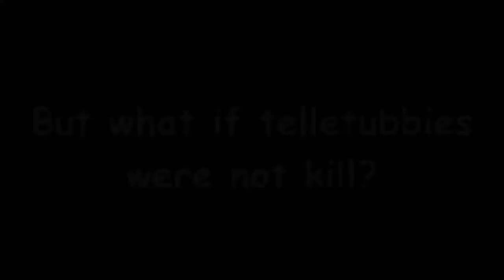USP 4 oneshots MLG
by sky